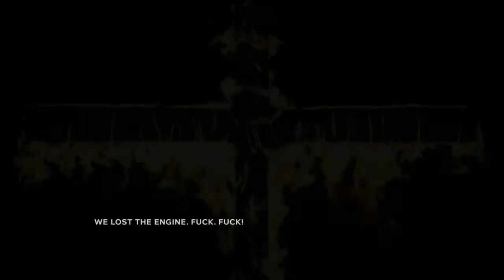Outlast II Demo PS4: Is It Jesus??? [pt.1]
Adult Language and Content warning! Lol horror games make me curse like a sailor.